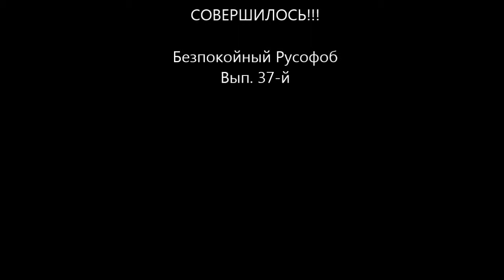Совершилось!!!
37-й выпуск Беспокойного Русофоба